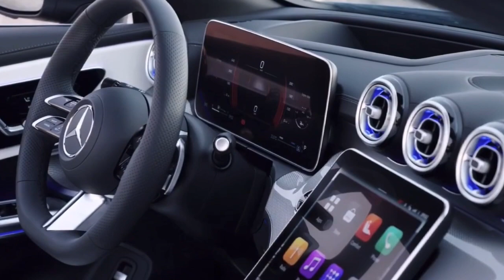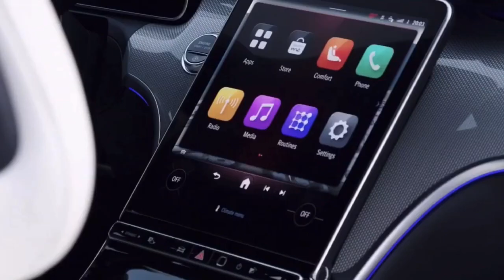NEW 2024 Mercedes-Benz CLE 450 Cabriolet | Exterior & Interior Design Details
Like the CLE coupe, the convertible is available as the CLE300 and the CLE450, planting a tire in the C and E camps. The CLE450's powertrain largely mirrors that of the outgoing E450 cabrio. A turbocharged 3.0-liter inline-six makes 375 horsepower and an effortless 369 pound-feet of torque. It's paired with an utterly unobtrusive nine-speed automatic and all-wheel drive. Light throttle inputs bring a measured response—push deeper, and the CLE presses confidently ahead, accompanied by a muted growl. Working with the same downstream hardware, the CLE300's turbocharged 2.0-liter four is the engine we know from the C300, making 255 horsepower and 295 pound-feet of torque. Naturally, it doesn't have the high-end muscle of the sweet six, but it's plenty adequate in low-key driving and even sounds pretty refined for a turbo four. Both integrate a 48-volt starter-generator that's able to recuperate brake energy and contribute 23 horsepower and 151 pound-feet of torque to the proceedings, helping to mask any turbo lag. Mercedes estimates zero-to-60-mph times at 6.2 seconds for the CLE300 and 4.2 seconds for the CLE450 drop-tops.

Both models offer drive modes, but they don't mess with the smooth 'n easy vibe. No matter the setting, the accurate steering has just enough effort, perfect for a winding climb up the corniche or whatever coastal switchbacks you find yourself on. Brake-pedal inputs are equally well managed, suffering none of the squish we called out in the C-class sedan. That car had a brake system wherein initial pedal travel activated recuperation, then further travel triggered the hydraulic system; the CLE employs a revised design that activates both systems simultaneously rather than in sequence, and the result is greater assurance underfoot. (These revised brakes are being introduced as a running change on the sedan.)

Unfortunately, the two CLEs we drove were equipped with the Dynamic Body Control suspension with adaptive dampers—we say unfortunately, because the U.S. won't be getting that option. Instead, our cars will have passive dampers and steel springs, with the CLE450 getting a firmer setup. We'll be interested to try the U.S.-spec version, and chief engineer Oliver Metzger says the convertible was tuned to allow a bit more body motion than the C-class sedan to deliver more of an E-class feel.

Source: Mercedes-Benz